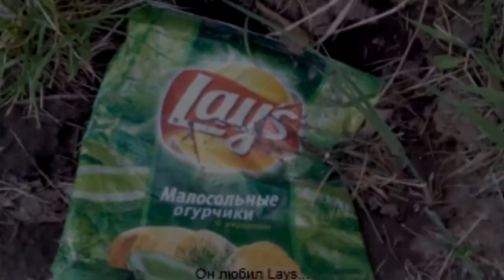George Borsch 2 | Trailer